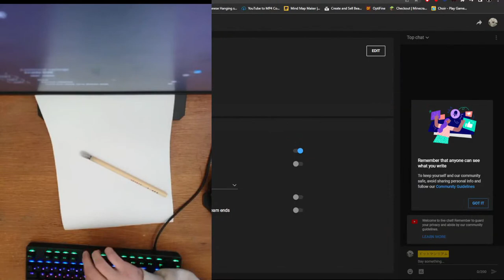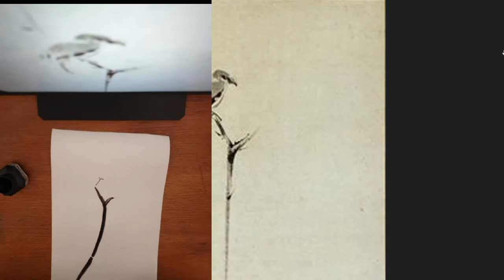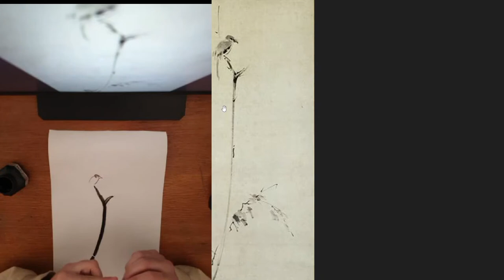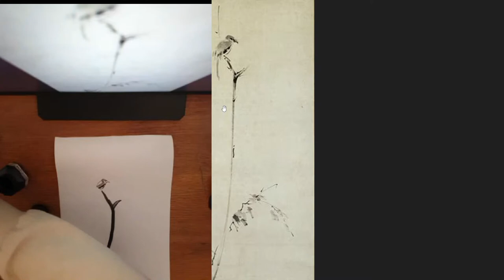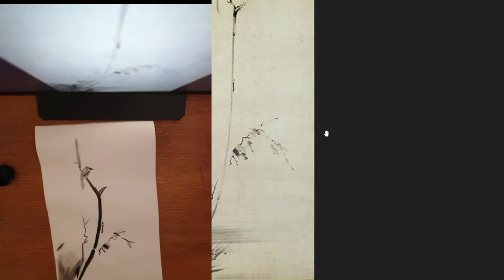miyamoto musashi's famous painting